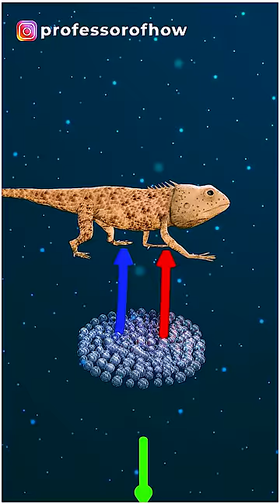गिरगिट अपना रंग क्यों और कैसे बदलता है? - By Kishor Singh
Chameleons can change their color because of the iridophores cells. If you also assume that chameleons change their color for the camouflage purpose; then let me tell you that it's just a myth. So let's see how and why a chameleon changes its color indeed.

Chameleons play with their colors because of two main reasons, and these reasons are social interaction and regulation of body temperature.

A chameleon changes  its color in this manner for the social interaction purpose. Apart from this, a male chameleon shows up various color on his skin simultaneously to attract a female one, this is done to look unique and attractive. And a great fact here is that this color changing wonderful skill is exhibited only by male chameleons.

 Chameleons change their color with the help of guanine Nano-crystals present in the iridophore cells. These guanine Nano-crystals reflect the lights of different wavelength by contracting and relaxing. When this reflected light passes through the color pigments present in the outer layer of the skin of a chameleon, the color of his skin starts to change accordingly.

Chameleons fall in the category of cold-blooded organisms, and this is the reason why they can not generate heat in their body. So in order to maintain their body temperature, chameleon change their color to light or dark for absorbing or reflecting the sunlight.

Isn't it comparatively easy to understand such a complex topics with the help of 3D animation?